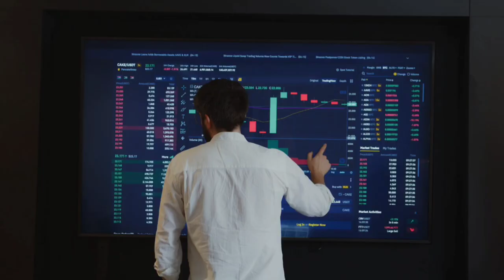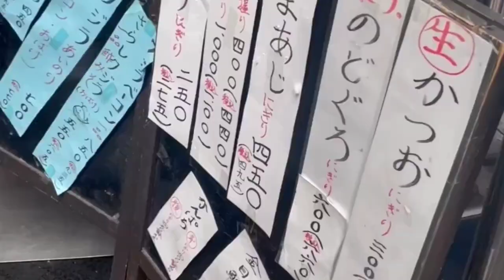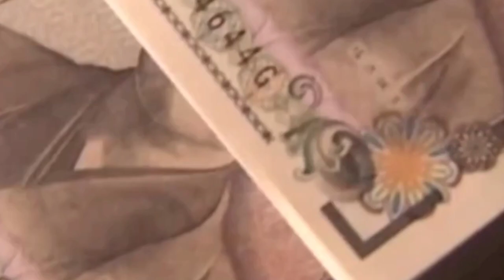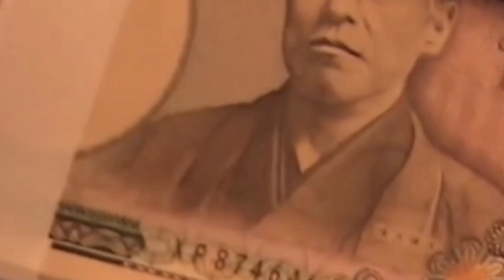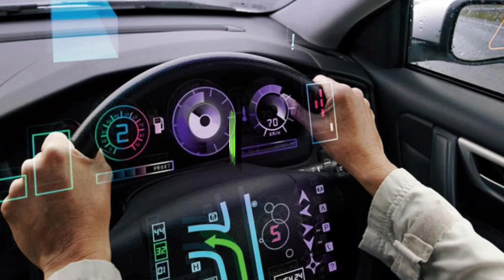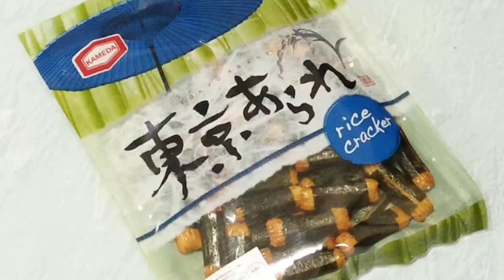76 FAKTA KEHIDUPAN ORANG DI JEPANG SEBENARNYA: Bukan Hanya Soal JAV⁉️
Jepang adalah sebuah negara kepulauan di Asia Timur dengan budaya yang kaya dan sejarah yang panjang. Negara ini terkenal dengan teknologi modern dan tradisi yang kuat.

Jepang dikenal sebagai salah satu pusat teknologi dunia dengan perusahaan-perusahaan seperti Sony, Toyota, dan Panasonic yang menjadi pemimpin di bidangnya. Selain itu, Jepang juga terkenal dengan inovasi dalam robotika, transportasi, dan komunikasi.

Selain kemajuan teknologi, Jepang juga memiliki warisan budaya yang kaya. Negara ini terkenal dengan kesenian tradisional seperti geisha, taman Jepang yang indah, dan makanan lezat seperti sushi dan ramen.

Jepang juga dikenal dengan keramahan dan disiplin penduduknya. Masyarakat Jepang memiliki norma dan etika yang kuat, termasuk rasa hormat terhadap orang lain dan kerja keras. Negara ini juga memiliki sistem transportasi yang efisien, termasuk kereta cepat Shinkansen yang terkenal.

Dengan keindahan alamnya, seperti Gunung Fuji yang megah dan taman bunga yang menakjubkan, Jepang juga menarik bagi para wisatawan. Dalam video ini, Anda akan menemukan banyak fakta menarik tentang negara Jepang yang akan memperkaya pengetahuan Anda tentang budaya, sejarah, dan keindahan negara ini.